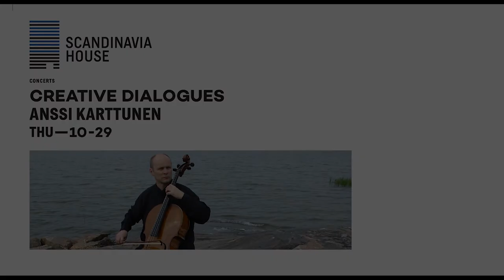Creative Dialogues: Anssi Karttunen